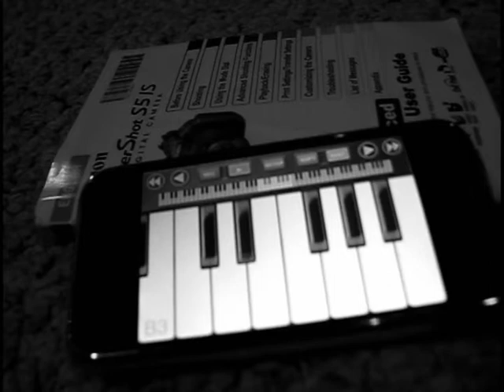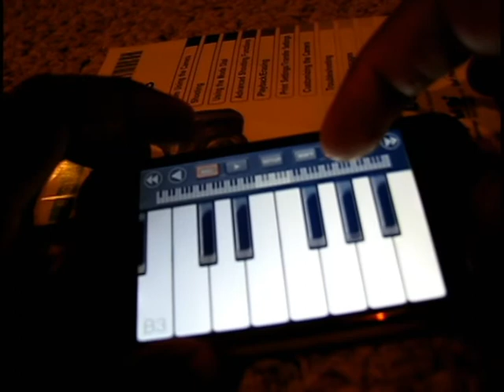Say Goodbye iPhone!!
Say Goodbye iPhone!! a run through of the song, Say Goodbye: by Chris Brown. Played by me on the piano iPhone. Iano or the pianist app. Full Play, and then the process that it took to play  Enjoi. Comment please and Rate